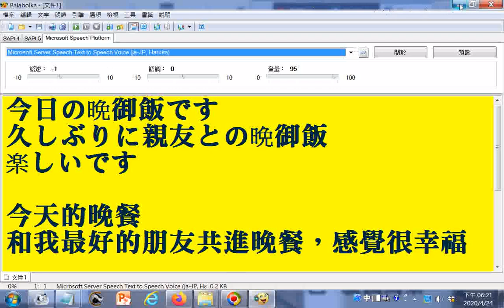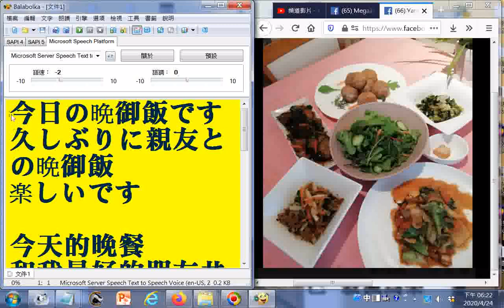20200421素食料理加日文+中文使用電腦報讀程式Balabolka逐字唸今日の晩御飯です久しぶりに親友との晩御飯楽しいです__今天的晚餐和我最好的朋友共進晚餐，感覺很幸福gg+__